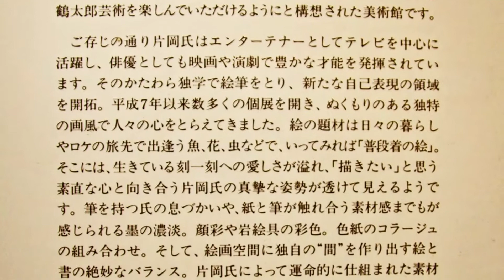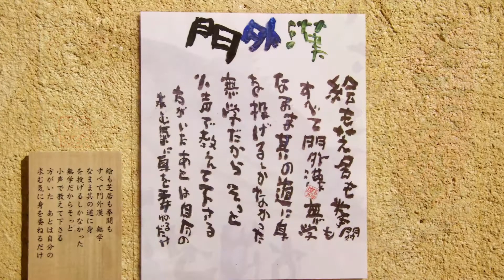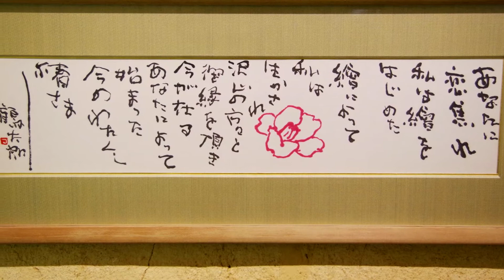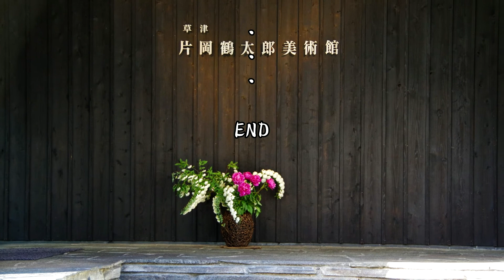片岡鶴太郎美術館（草津）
作品を常時約130点展示し鶴太郎芸術を楽しんで・・・・